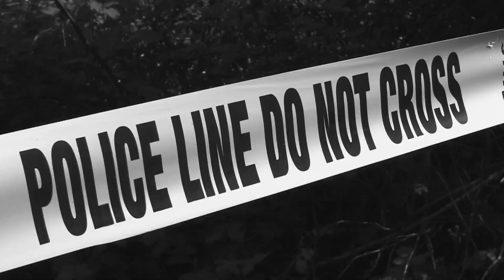The Angels Wept by Jack Roney (Book 1 in The Detective Jarod O'Connor Series)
The Angels Wept Synopsis:

A death pact and shocking betrayal. A deluded killer. A small town detective pushed to the brink.

Set in the rural Australian town of Lockyer, Detective Sergeant Jarrod O’Connor is thrust into a baffling double homicide case. When a couple is gunned down inside their idyllic country homestead, three children barely escape with their lives and hold the key to breaking the case wide open. In search of a motive, O’Connor discovers there are others who share the killer’s twisted delusions and taste for immortality. Tormented by his own demons, O’Connor forms a strong bond with the children who he must protect at the risk of placing his own family in danger.

As O’Connor pieces together clues, he is drawn closer to a deadly confrontation and thrilling climax.